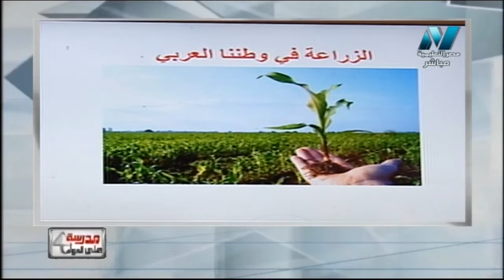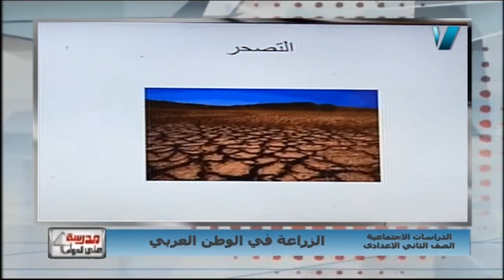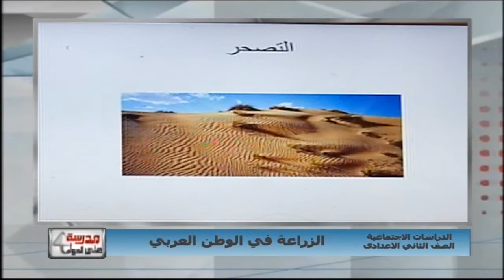دراسات 2 إعدادي حلقة 1 ( الزراعة فى الوطن العربى ) د إيلاريه عاطف زكي 06-02-2019